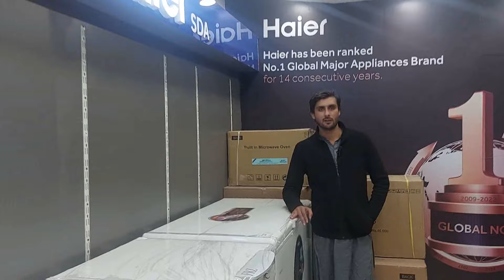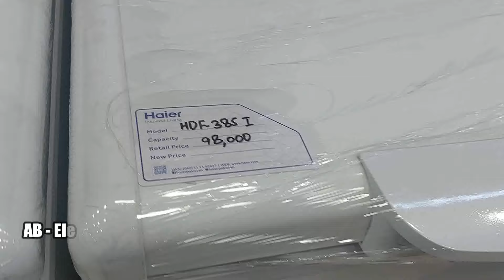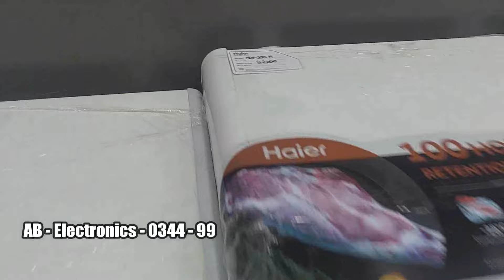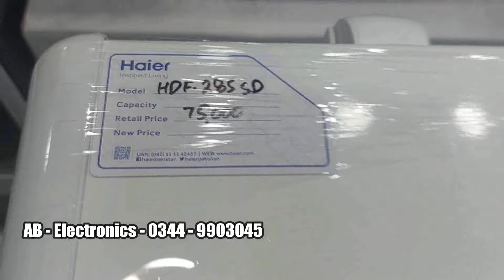Haier Inverter Deep Freezer price in Pakistan 2024 / all model